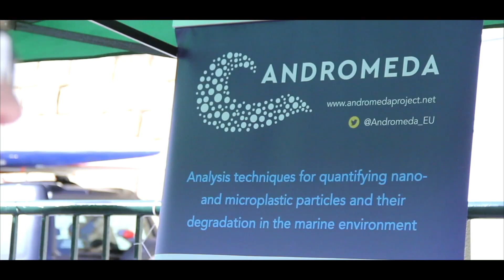Launch of the ANDROMEDA Beach Microplastic Tool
Andromeda is a research project developing analysis techniques for quantifying nanoplastics + microplastics and their degradation in the marine environment.